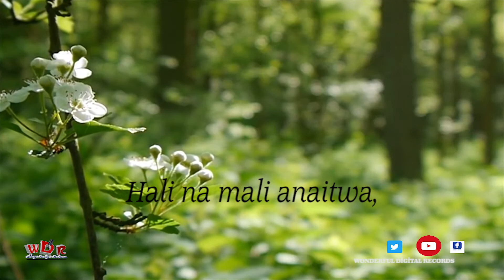KUWA NA YESU MWOKOZI || BLESSED ASSURANCE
Wonderful Digital Records Hymns as notated With Lyrics